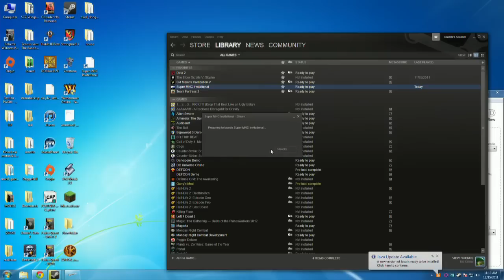Quick Look EX: Super Monday Night Combat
The folks at Uber Entertainment stop by to show us their bad Christmas sweaters. And also a video game!